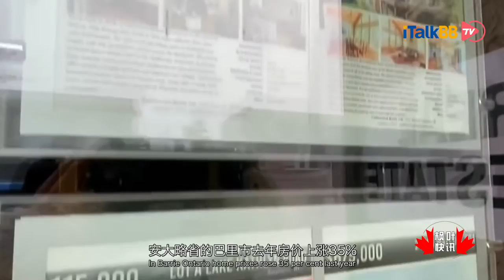巴里房价涨幅超多伦多 卡尔加里全加升幅最低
加拿大专业按揭协会近期发表的加拿大房屋市场半年度最新报告指出，多伦多独立屋近期均价已超过200万元，成为加拿大房价最贵的城市。但如果以房价涨幅而言一些城镇的房价涨幅远超多伦多，安大略省的巴里市去年房价上涨35%，成为安省涨幅最高的城市。伦敦、基奇纳和滑铁卢的涨幅超过30%，京士顿、咸美顿、柏灵顿、奥克维尔和渥太华均接近30%，多伦多和密西沙加市的涨幅约在20%左右。